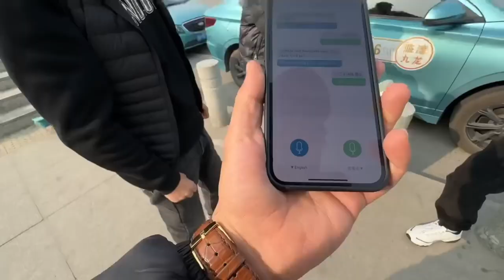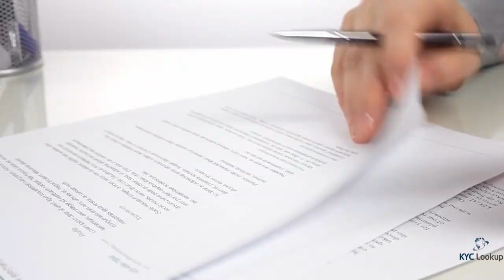How China is attacking India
The video on Qurius delves into a grave topic – Chinese agents adopting Nepalese identities for economic warfare and covert operations against India. The Research and Analysis Wing (R&AW) has sounded an alarm, urging security agencies to monitor Nepalis traveling to specific Indian cities. The Chinese agents use sneaky methods, obtaining Nepali passports through private organizations and regional offices. They settle in Indian cities, blending into communities and launching covert operations.

These highly skilled Chinese spies are linguistically adept, posing as Nepalis to obscure their true origins. The Chinese intelligence service employs journalists and ideologues, particularly those leaning towards Marxism. Their targets include researchers, analysts, defense employees, journalists, and think tanks. In addition to traditional espionage, they engage in economic warfare, infiltrating the Indian market through small companies, manipulating policymakers, and using social media to challenge regulations.

The video highlights incidents, such as an attack on an Indian Army convoy in 2019 and a Chinese agent caught smuggling weapons in 2020. The motive behind these actions is rooted in the long-standing rivalry and border disputes between China and India, as well as China's concerns about India's growing ties with the West. The use of Nepalese identities poses a severe security threat, demanding vigilance from the Indian government. The video concludes with a call for awareness about this high-stakes battle for influence and power in the region.

Alternate Issues
China India conflict
Sino-Indian border dispute
China aggression India
India-China tension
Ladakh standoff
Galwan Valley clash
India-China border conflict
Chinese incursion India
Doklam standoff
Border skirmishes India China
India-China military confrontation
China's territorial aggression
India-China border tension
Cross-border aggression
Sikkim standoff
Arunachal Pradesh dispute
Chinese military incursions
Indo-China border dispute
India-China geopolitical conflict
India-China territorial dispute